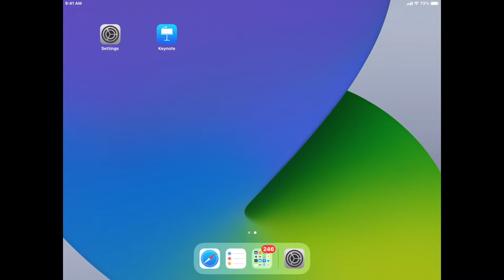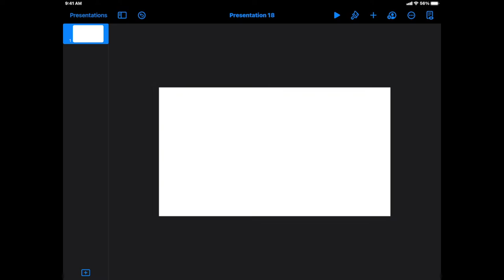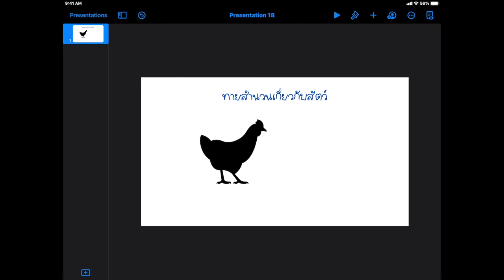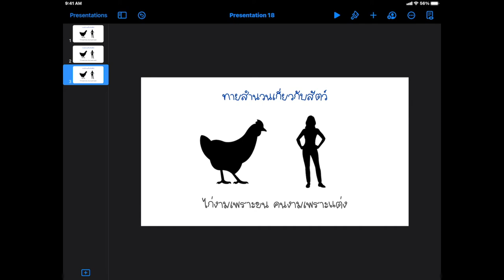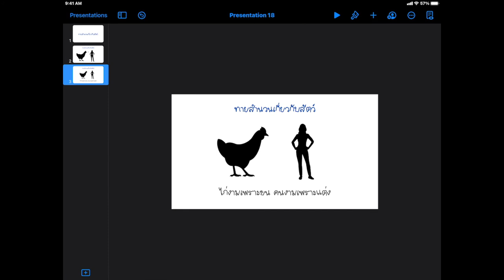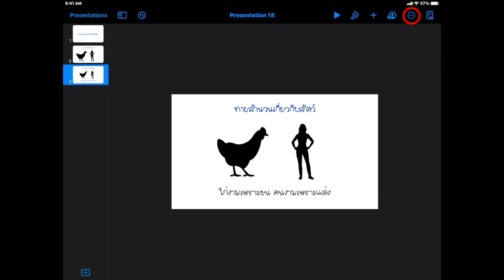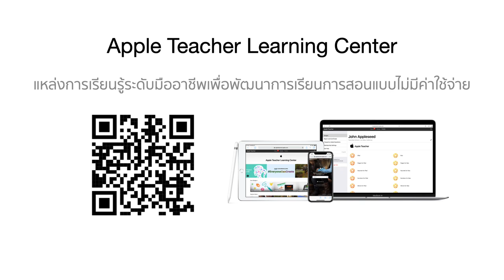สร้างสื่อวีดิโอง่ายๆ ด้วยเทคนิค Magic Move ตอนที่ 1 : เทคนิคการใช้งาน iPad ใน 5 นาที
ซีรี่ย์ : เทคนิคการใช้งาน iPad ใน 5 นาที
หัวข้อ : สร้างสื่อวีดิโอง่ายๆ ด้วยเทคนิค Magic Move ตอนที่ 1

สำหรับตอนที่ 2 เราจะสอนเทคนิคในการส่งออกเป็นวีดิโอกันนะครับ อย่าลืมติดตามได้เลย